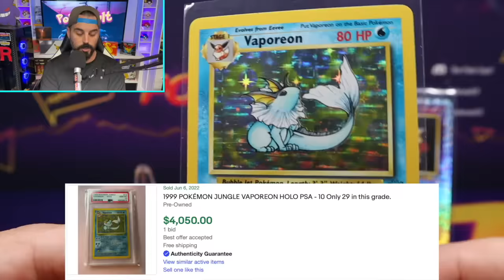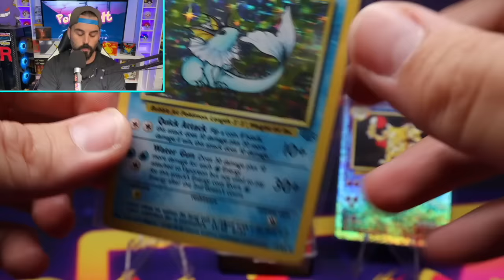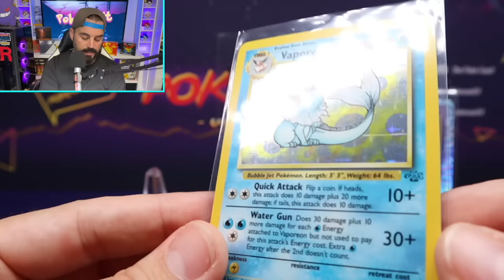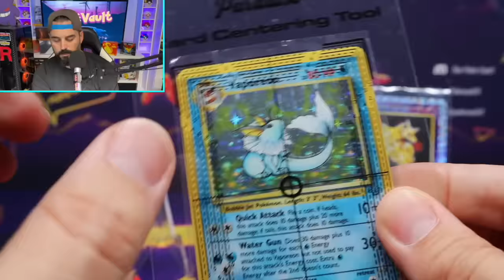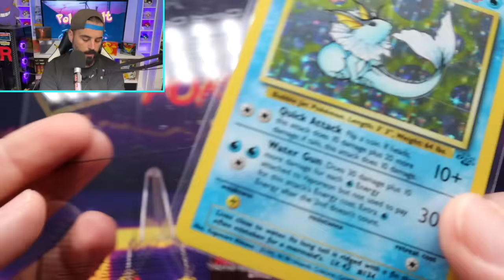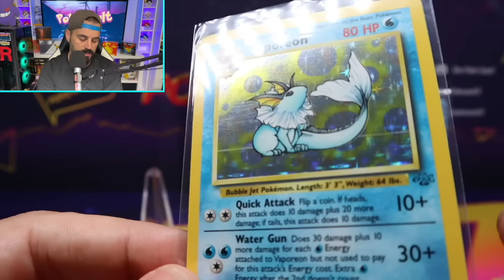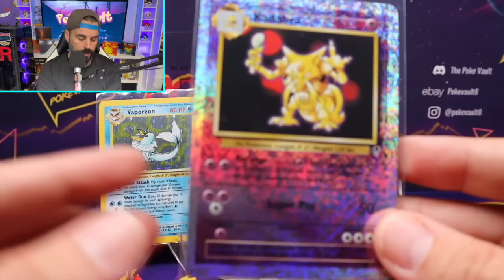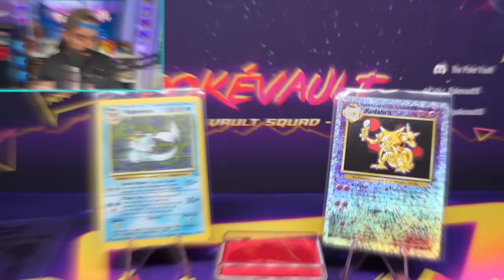DO THIS, before you send your Pokémon cards to PSA!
In this episode I break down exactly what you need to be looking for before you send your cards off to get graded.  I also provide you with some very useful tools that PSA also uses to grade your cards.

Centering tool and magnifying glass

Send me mail:
Simi Valley
Ca, 93062